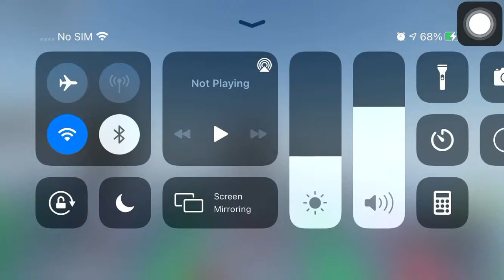My B-Day Is In 2 Days! :D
Yes my birthday is at august 17 and heres the name of the game im in: shuba duck, and i was eating egg while i was doing this cause i got hungry and lets try to get to 100 subs at the end of the year!